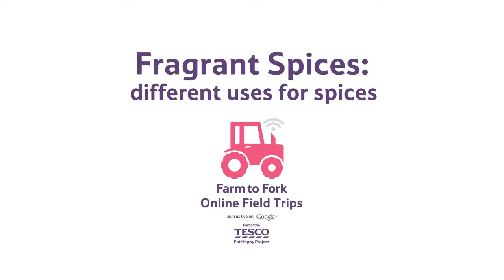Spices can be used to flavour lots of different foods as well as in your perfume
Expert John tell us which spices are used to flavour different foods. Have you tried cinnamon in your tea, or perhaps parsnip soup with pepper and cumin?

Watch the full Online Field Trip and download the supporting resources on our

Cut out and keep cards full of fun facts about spices

Identify different spices by smelling them and then using adjectives to describe them